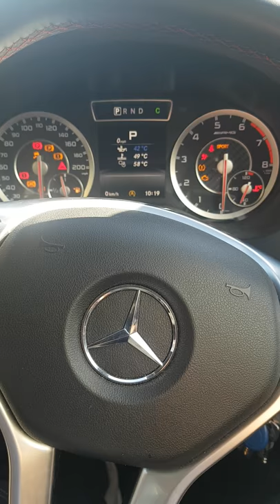MERCEDES (W176) A45 AMG TCU GEARBOX LAG RESET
This works for most Mercedes cars but this video is with my Mercedes A45 AMG W176 2015.

1.TURN KEY TO POSITION 2 (KEYLESS START REMOVE THE PUSH BUTTON AND USE KEY).

2.PLANT FOOT FULL THROTTLE FOR ABOUT 10 SECONDS.

3. KEEPING YOUR FOOT TO THE FLOOR TURN KEY COMPLETELY OFF (DO NOT REMOVE)

4. TAKE FOOT OFF THROTTLE AND WAIT 2 MINUTES BEFORE DOING ANYTHING.

This should reset your TCU and your throttle response should be back to how it should be.

You can do this every 3-4 weeks when the throttle response starts lagging again.